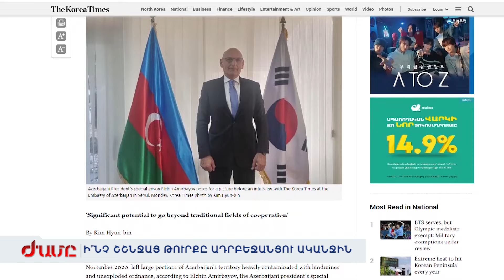Ի՞ՆՉ ՇՇՆՋԱՑ ԹՈՒՐՔԸ ԱԴՐԲԵՋԱՆՑՈՒ ԱԿԱՆՋԻՆ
Ադրբեջանի արտգործնախարարն աշխատանքային այցով Թուրքիայում է, Ջեյհուն Բայրամովն արդեն հանդիպել է թուրք պաշտոնակցին: Թե ինչ են քննարկել, հստակ հայտնի չէ, նշվում էր միայն, որ օրակարգում նաեվ տարածաշրջանային զարգացումներին վերաբերող հարցեր կան: Մեր փորձագետների դիտարկմամբ որեվէ լավ բան այս հանդիպումից սպասել պետք չէ, ավելին, վստահ են, որ չի շրջանցվել Զանգեզուրի միջանցք կոչվածի հարցը: Հարց, որն արդեն առանձին բանակցությունների թեմա է, եվ որեվէ առնչություն չունի խաղաղության պայմանագրի հետ, որի նախաստորագրման ջատագովն էր Ալիեվը: Եվ սա, մասնագետների խոսքով, պատահական չէ: Պայմանագրից դուրս բերել բոլոր սկզբունքային ու կենսական նշանակության հարցերը, հետո էլ գլուխ գովել, թե հաջողացրինք՝ հասանք ստորգրմանը: Իսկ հողի վրա դա լինելու է ընդամենը թուղթ, որը չի ներառում եվ ոչ մի վիճահարույց հարց ու հետեվաբար ոչինչ էլ չի երաշխավորում: